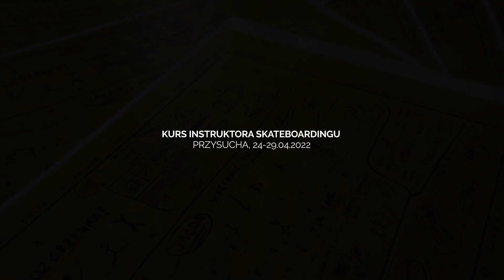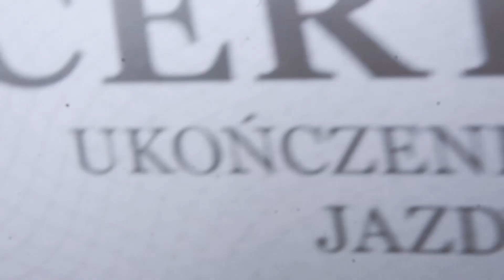Kurs instruktora jazdy na deskorolce 24-29 kwietnia 2022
Relacja z kursu instruktora jazdy na deskorolce w Przysuchej, 24-29 kwietnia 2022